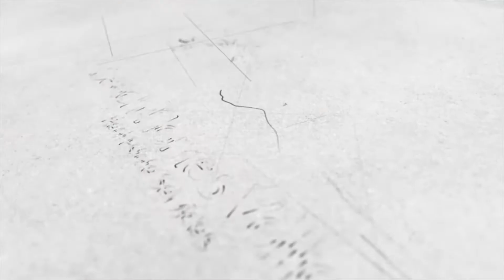Rinconada Magica Sayulita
DISFRUTE DE LA TRANQUILIDAD ABSOLUTA Y LA MEJOR PLUSVALÍA

¡Terrenos en venta para construir tu casa como siempre la soñaste!

Amenidades:
· Caseta de Seguridad
· Terraza Club con Alberca
· Amplios Jardines y Áreas Comunes
· Instalaciones Ocultas
· Escrituración Inmediata
· Régimen de Condominio
· 51 Lotes y 2 Macrolotes

Disponibilidad inmediata, Contamos con créditos hipotecarios con grandes instituciones financiaras!!

Precios desde los $58,000 USD